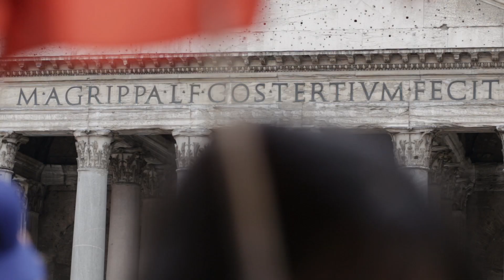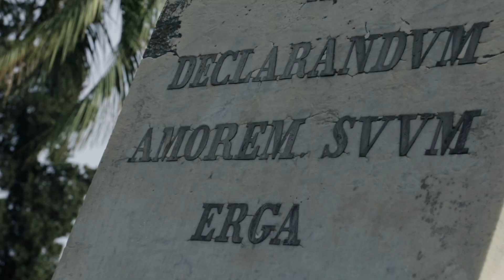Il 5 giugno scegli con il cuore. Il 5 giugno vota Giorgia Meloni sindaco di Roma